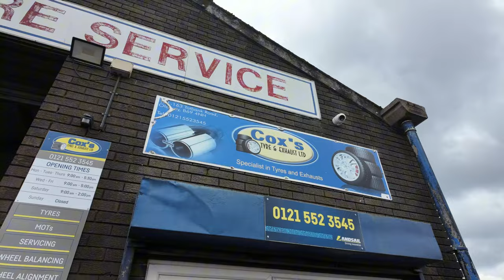Horsebox Tyres & Pallets Galore! Vlog#37!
This week it's my birthday !
Wonderful Simon has bought me the new tyres I needed for our horsebox Bertha and my eldest son Leo came with me to fetch some HUGE pallets which will eventually be our new

Like the music? Find my playlist with the music I've used